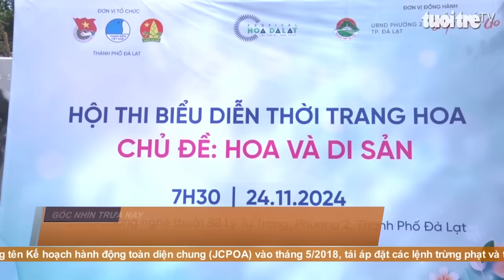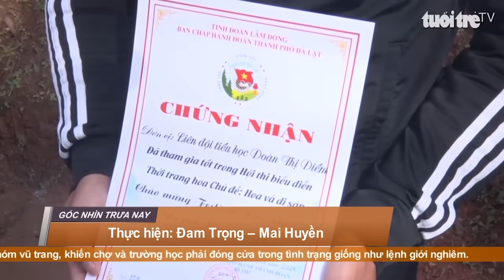Ngắm 183 thiết kế độc đáo lấy cảm hứng từ hoa và di sản tại Đà Lạt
Sáng ngày 24/11, Cung đường Nghệ thuật Đà Lạt (Lý Tự Trọng, Phường 2) trở nên lung linh, đầy màu sắc với sự kiện trình diễn thời trang Hoa và Di sản của hàng trăm bạn trẻ là đoàn viên, thanh thiếu niên của các trường THCS và THPT.